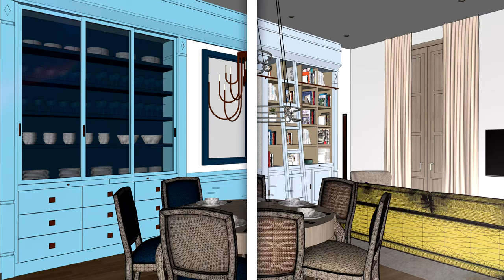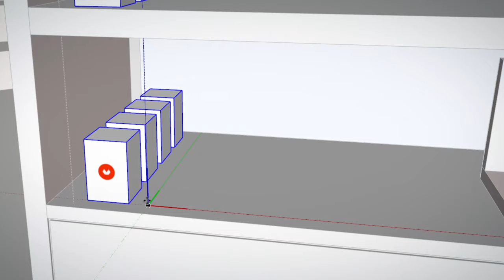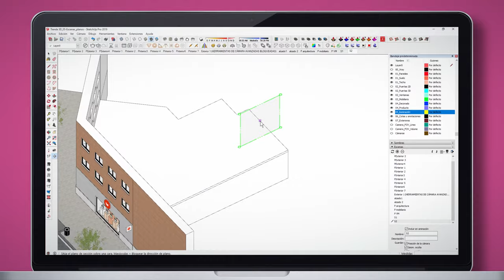Creación de proyectos de interiorismo con SketchUp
Aprende a modelar diseños de interiores en 3D con resultados profesionales
SketchUp es el programa ideal para modelar proyectos en 3D de forma rápida y eficaz, tanto de arquitectura exterior como en proyectos de diseño para espacios interiores. La consagrada arquitecta Alexandra Proaño es una experta en el modelado 3D y renderizado de imágenes y ha colaborado con despachos de arquitectura e interiorismo, además de trabajar con particulares por encargo.

En este curso, Alexandra te mostrará las técnicas de diseño 3D necesarias para poder modelar de forma rápida y eficaz un espacio con SketchUp: cómo crear y editar materiales, mobiliario, decorado y producto para, después, modelar el proyecto de interiorismo de un espacio comercial. Para terminar, aprenderás a utilizar las herramientas de cámara avanzadas, a fin de crear perspectivas y planos con una estética profesional.

U1
Introducción
U2
Configura tu entorno de SketchUp
U3
Dando vida al espacio: creación de un proyecto de interiorismo comercial
U4
Las escenas de presentación del proyecto
U5
Exportemos las escenas para hacer la presentación
PF
Proyecto final
Ver detalle ↓
Empezarás conociendo a Alexandra, su trabajo como formadora y su trayectoria realizando proyectos de diseño 3D. Te mostrás algunas de sus influencias a la hora de inspirarse en la estética y ambientación de sus imágenes.

Te guiará en la configuración de las preferencias de SketchUp y de tu documento, así como en la gestión de capas y estilos para crear una plantilla que se adapte a tus necesidades. Conocerás las extensiones de SketchUp, que te facilitarán el modelado, y la forma de encarar un proyecto de diseño 3D.

Aprenderás a trabajar las texturas para aplicarlas en objetos complejos, viendo una técnica para crear texturas únicas partiendo de imágenes que, a priori, no deberían ser aptas para ello.

Explorarás cómo conseguir modelos 3D de calidad y aprenderás a editar imágenes para crear elementos tridimensionales (rótulos, prendas dobladas y colgadas y más) y poder aplicarlos en la decoración de tu proyecto: un espacio comercial.

Pasarás a modelar un espacio tridimensional basándote en un plano dibujado en AutoCAD. Elegirás y crearás las texturas, modelarás a medida los diferentes expositores y mostrador, y elegirás el decorado. Crearás el producto que irá en los expositores dejando el espacio listo para crear las imágenes de tu presentación.

Prepararás las diferentes perspectivas y las vistas que te ayudarán a presentar el proyecto: planos de planta, alzados y secciones. Por último, explorarás el uso de las cámaras básicas y avanzadas para crear escenas con una composición atractiva y natural.

Un proyecto completo de diseño 3D de un espacio comercial. Dibujarás el espacio desde cero y elegirás los materiales. Amueblarás y decorarás la tienda, y crearás los planos e imágenes necesarios para su presentación al cliente.

A arquitectos, interioristas, diseñadores, fotógrafos y profesionales dedicados al diseño de escenografías, escaparatismo y visual merchandising, así como a cualquier persona interesada en el mundo del diseño 3D que tenga nociones básicas de SketchUp.

Requisitos
Necesitarás conocimientos básicos de las herramientas de dibujo y modelado 3D con SketchUp.

De materiales, necesitarás un ordenador (versión 64-bits de Windows 7 o superior, o macOS Sierra o superior) con el software SketchUp instalado (o con la versión de prueba de SketchUp Pro o la versión gratuita SketchUp Make 2017).